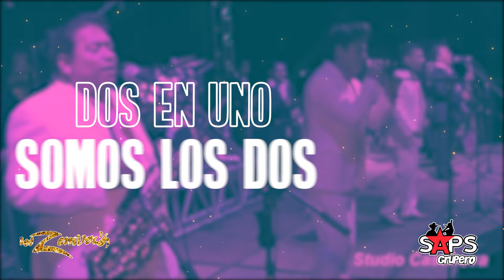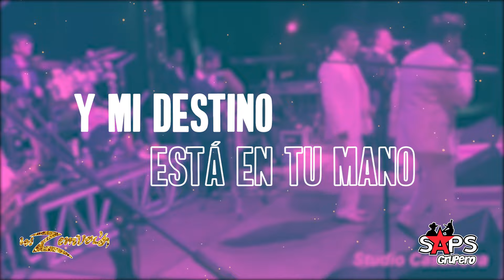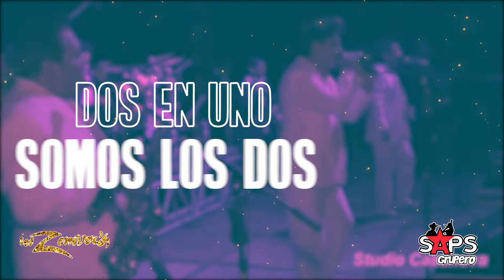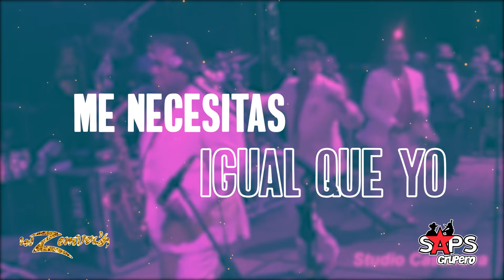Los Zemver's - Dos En Uno (Video Lyric)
Letra Dos En Uno – Los Zemvers

Que yo soy tuyo
Eso mi amor nunca lo dudes
Porque ya somos dos en uno
Y estoy por ti como en las nubes
Que tú eres mía,
Eso mi amor nunca lo olvide
Porque sin mí te perderías
Por un camino largo y triste

Dos un uno
Somos los dos me necesitas igual que yo
Don en uno
De corazón toda la vida para este amor

Que yo te quiero
Eso lo tienes tú tan claro
Como que el sol que está en el cielo
Y mi destino está en tu mano

Que tú me quieres
Eso lo tengo tan seguro
Como que ya sin mí no puedes
Sentir amor en este mundo
Dos un uno